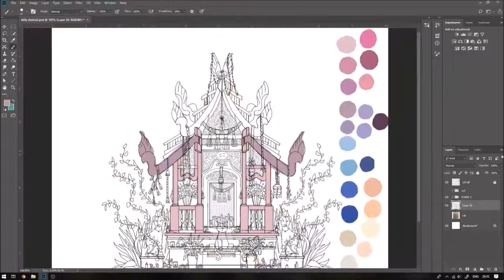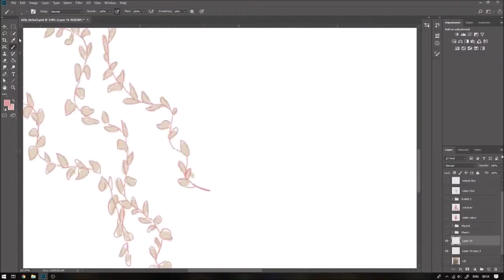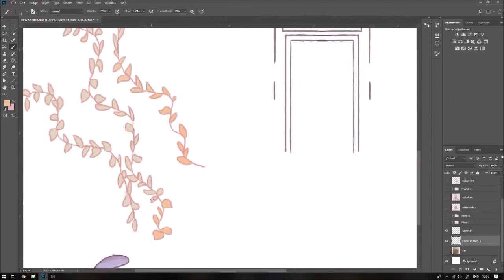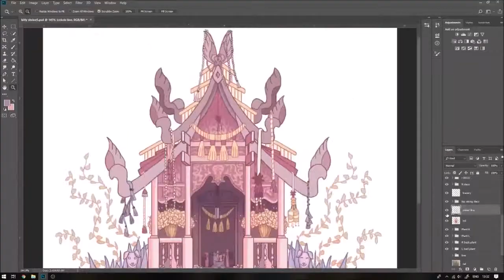Kitty Shinto Shrine SPEEDPAINT^_^